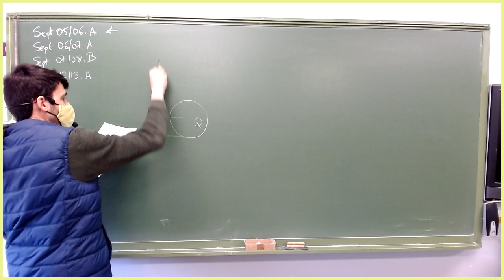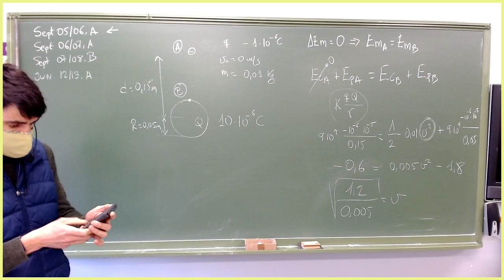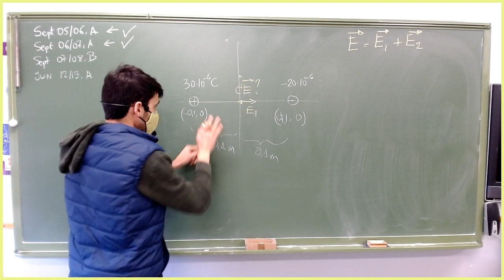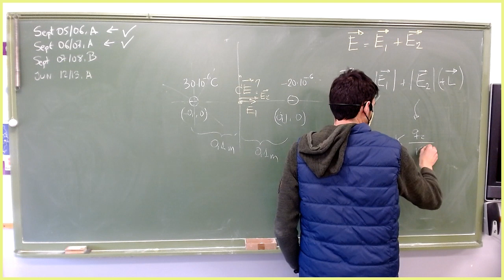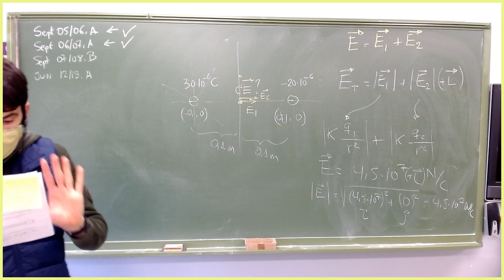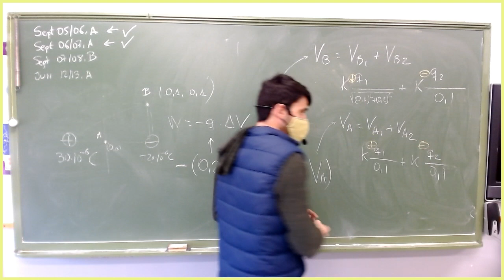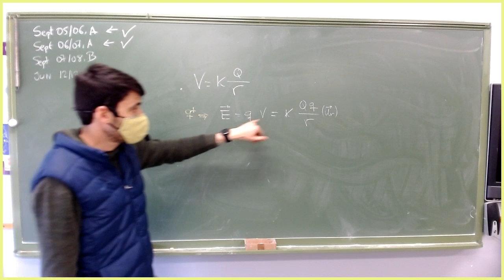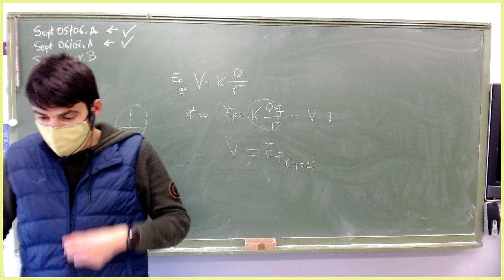IES Siglo XXI, 2º Bto, Física, UD4 Electrostática, 09/02/2021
Corrección selectividad Sept 05/06, A; Sept 06/07, A; Sept 07/08, B; Jun 12/13, A